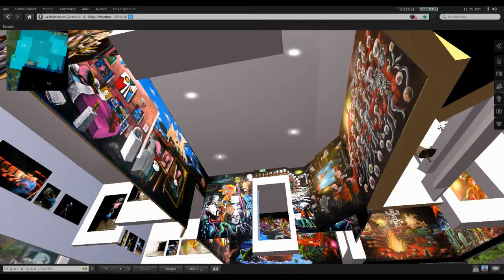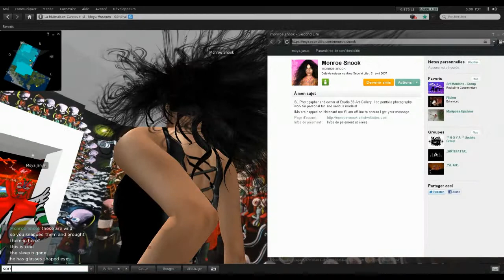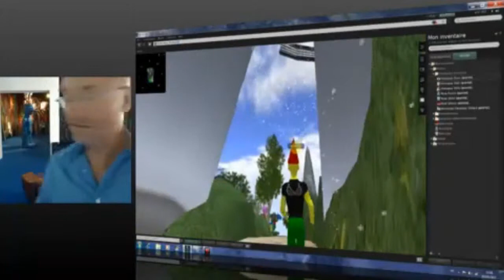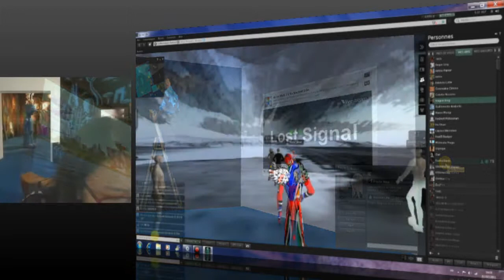Malmaison Cannes installation Moya - rencontre sur second Life reel virtuel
journées du 1er et 2 juillet - Patrick Moya rencontre virtuellement les visiteurs de son installation àu Centre d'art la Malmaison sur la Croisette à Cannes. Deux connections avec chacune un avatar permettent de visiter l'univers virtuel de l'artiste sur Second Life apres avoir été immergé dans les 390 m2 de peinture qui recouvre la totalité des cimaises. Souvent present depuis son atelier il parle avec les visiteur par l'entremise de son avatar et organise des visites guidées du Moya Land.